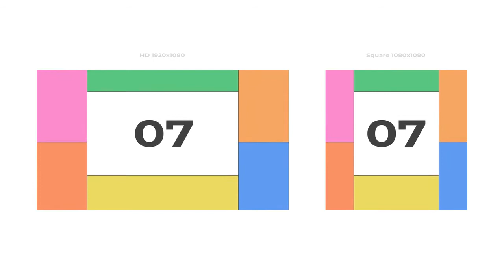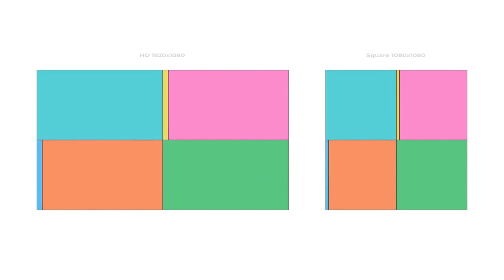Brick Transitions After Effects Templates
Brick Transitions is a clean looking and creatively animated After Effects template that you can use to swap between different photos and video clips. It's so easy to use and it contains 20 transitioning effects in 2 different aspect ratios. You can use them at the beginning, middle and end of your videos. Impress your audience with this professionally designed and elegantly animated AE template. No plugins required.